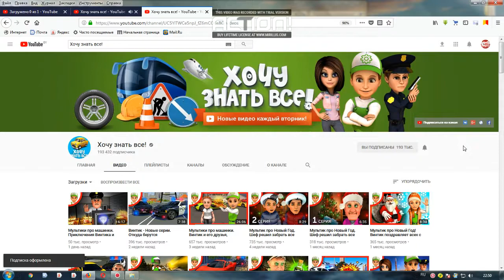КАНАЛ Хочу знать все!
Машинки. мультики про машинки, у нас на канале, познавательные истории
Добрый день уважаемые зрители.  Меня зовут Винтик я буду очень рад рассказывать Вам свои истории, которые произошли со мной и моей машинкой.   Вы узнаете очень много познавательных историй про машинки (пожарные, полицейские, кабриолеты, а также спортивные и скоростные автомобили). Я расскажу Вам, как они работают из чего состоят и где применяются.
Я хочу, чтоб Вы с удовольствием смотрели мои мультики про машинки.  И буду очень рад если мои мультики принесут Вам хорошее настроение и новые познания.
У нас будут серии про: маленькие машинки, большие машинки, полицейские машинки и пожарные.
Каждую неделю новый мультик про машинки